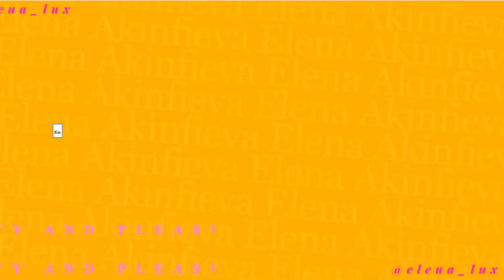ГЛАВНЫЕ ТРЕНДЫ В ОДЕЖДЕ ДЛЯ ЗИМНЕГО ВИДА СПОРТА | ГОРНОЛЫЖНАЯ | ДЛЯ СНОУБОРДА I 2021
Любишь кататься на лыжах, сноуборде или коньках? Открою секрет: даже там можно оставаться стильной и быть в тренде. Как выбрать горнолыжный костюм? Горнолыжные костюмы: модели, в которых ты круто будешь выглядеть на склоне. К 2021 году существует большое разнообразие одежды, предназначенной для отдыха на горных спусках.